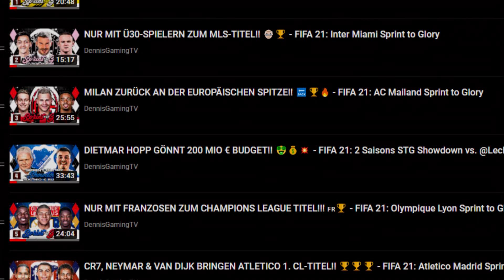U21-LÄNDERSPIELE MIT MOUKOKO!! 😍😍 - FIFA 22 Spielerkarriere #06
Ich hoffe wir hören uns dort ;)